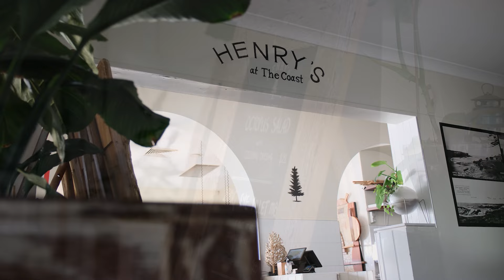A Day in the Life with Errol, presented by QBE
Some down time with Errol Gulden as he hits the golf course on a day off alongside a few familiar faces!

For all the latest Sydney Swans news and videos head